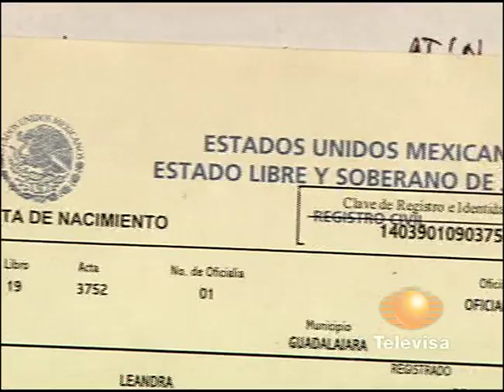LA MUJER MAS LONGEVA DEL MUNDO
Su nombre es Leandra Becerra Lumbreras y según la fecha que se muestra en su acta de nacimiento, ella es la mujer mas longeva del mundo. Nacio en Tula Tamaulipas el 31 de agosto de 1887.
Nota especial Noticieros Televisa Guadalajara realizada por Juan Fabian Romero